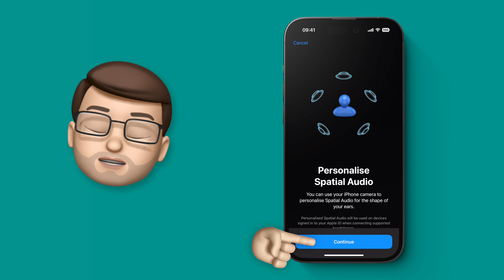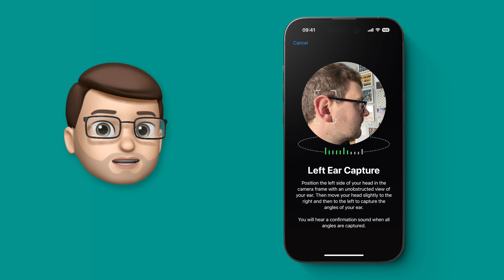30-Second Trick to Improve AirPods Audio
📱 Yes, the title sounds click-baity, but trust me - this works.  In this short tutorial I'll show you how to create your own Customised Spatial Audio Profile (that'll sync across all your devices through iCloud)  to improve your AirPods experience dramatically.  It'll recognise the shape of your ears by scanning them with your FaceID Camera and will then be able to customise the audio output in each ear to best suit you.  It sounds impossible, but it works!